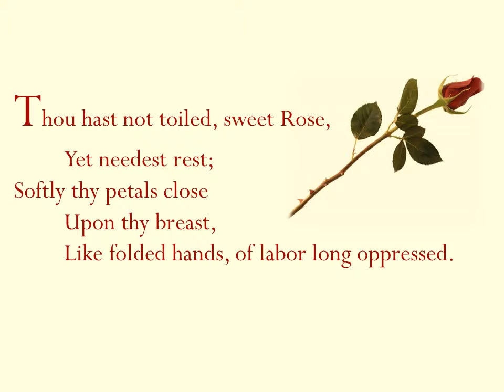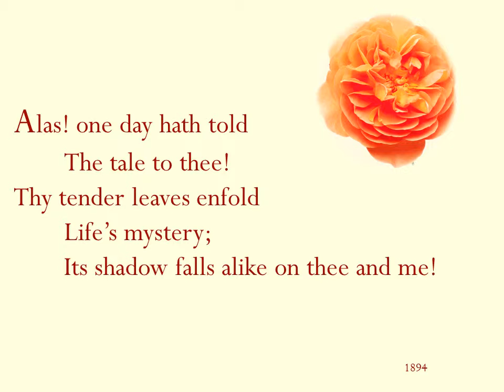To a Rose by John Banister Tabb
To a Rose, poem by the American poet, John Banister Tabb (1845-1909).